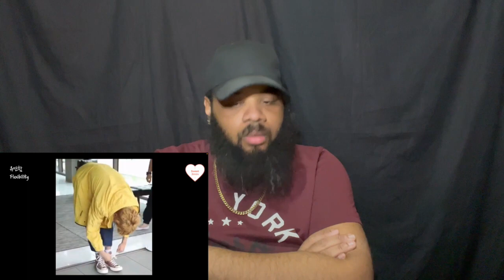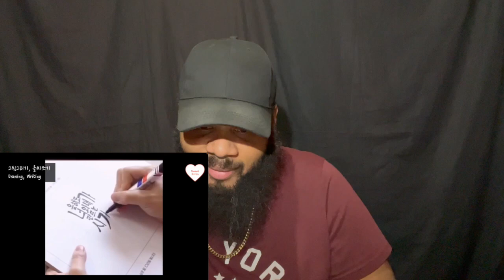BTS Jimin's talent explosion moment 2 | REACTION